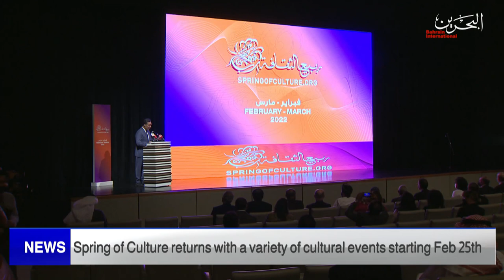BAHRAIN NEWS CENTER : ENGLISH NEWS 17-02-2022